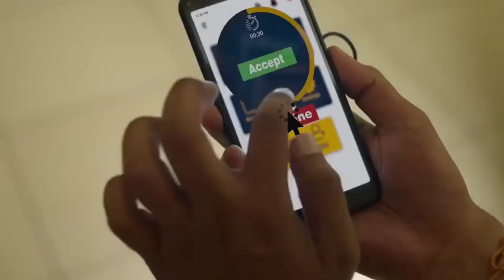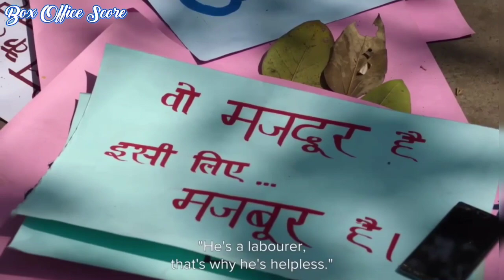Zwigato 1st day box office collection, Zwigato box office collection, Kapil Sharma, Box office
Zwigato box Office Collection,
Zwigato first day Collection,
Kapil Sharma, Shahana Goswami,

Zwigato 1st day box Office Collection, Zwigato Review, Zwigato Movie Review, Zwigato budget, Zwigato Review hindi, Zwigato box Office Collection Day 1,
Zwigato Box Office Collection All India,
Zwigato Movie Box Office Collection,
Zwigato Total Box Office Collection,
Zwigato First day Collection, Aklesh Bhamore,
Zwigato 1st Day Collection,
Zwigato Box Office Collection Day 1,
Zwigato Movie Ki Kamai,

Zwigato 1st (First) Day Box Office Collection
Zwigato box office collection, Review Bazaar,
Zwigato worldwide collection,
Zwigato overseas collection,
Zwigato 1st day box office collection, Review Bazaar Channel,
Zwigato 1st day worldwide collection,
Zwigato 1st day overseas collection,
Zwigato 1st day all india box office collection, Zwigato all india collection,
Zwigato all india box office collection,
Zwigato 1 day collection,
Zwigato 1 day worldwide collection,
Zwigato 1 day overseas collection,
Zwigato 1st week collection,
Zwigato 1 weeks collection,
Zwigato 1 weeks box office collection,
Zwigato movie collection,
Zwigato total collection,
Zwigato total collection till now,
Zwigato box office collection till now,
Zwigato total worldwide collection,
Zwigato movie collection,
Zwigato collection,
Zwigato box office,
Zwigato box office record,
Zwigato all records,
Zwigato movie record,
Zwigato movie all records,
Zwigato movie Hindi,

Zwigato movie Review, Zwigato Public Review, Zwigato Hindi Review, Zwigato Movie Public Review, Zwigato movie,